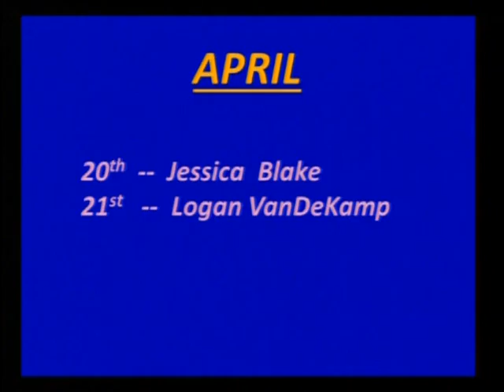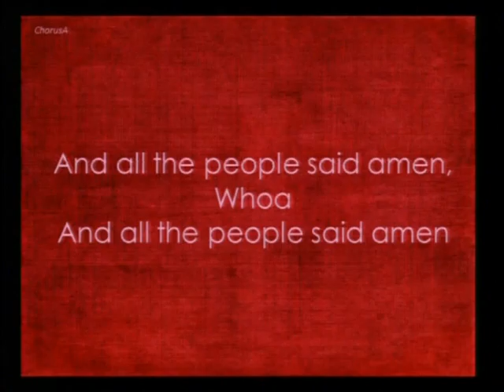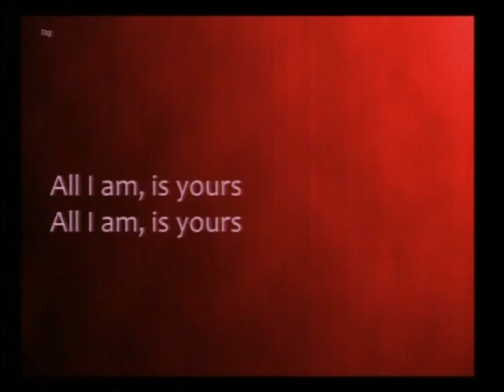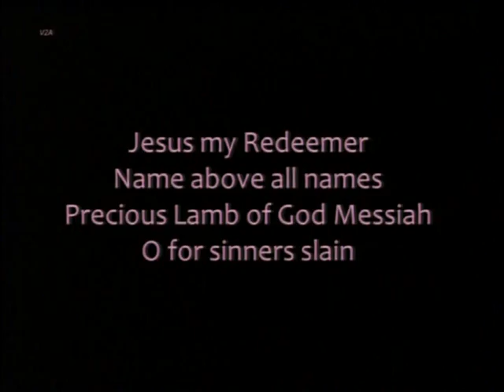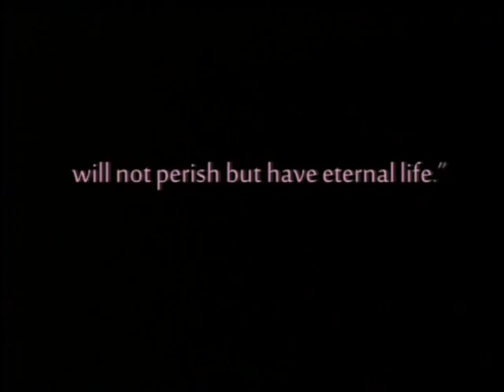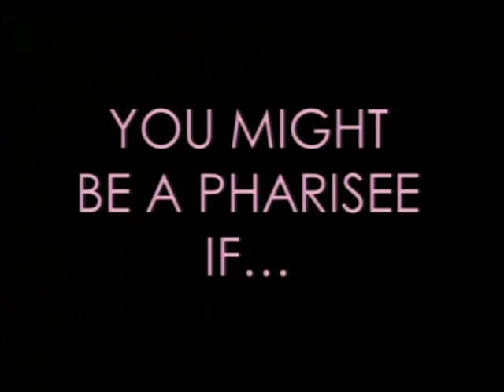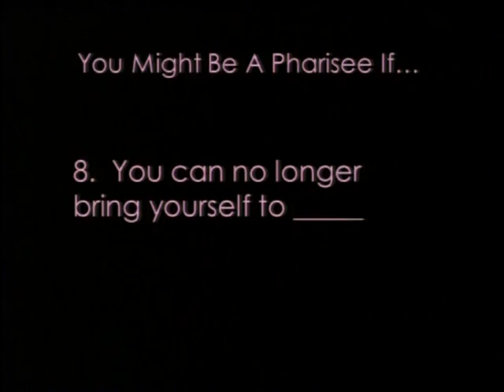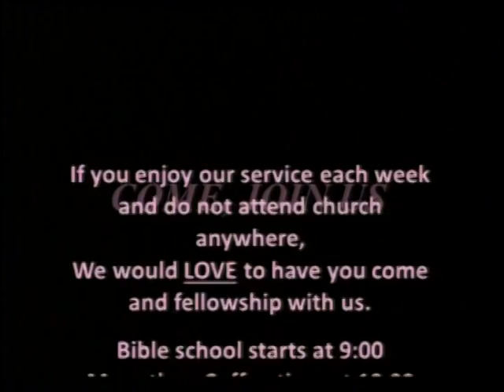Misperceptions #2 - "Christians are all Hypocrites"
Brian does a great job addressing the convenient statement - "The Church is Nothing but a Bunch of Hypocrites"